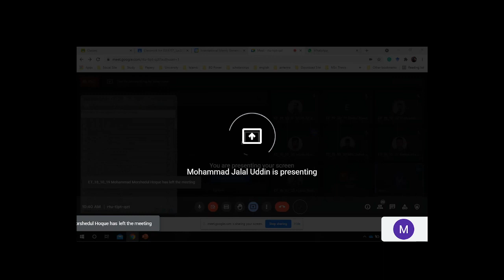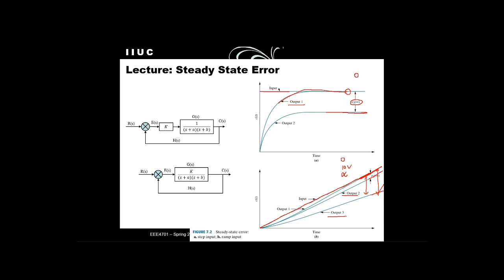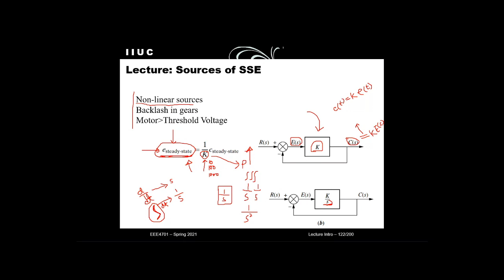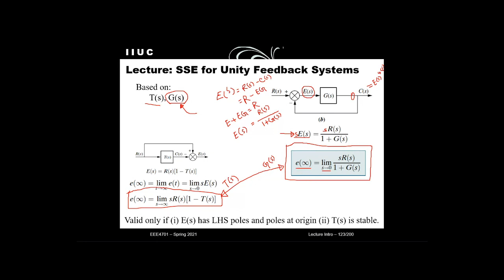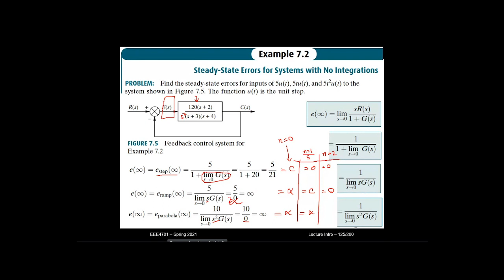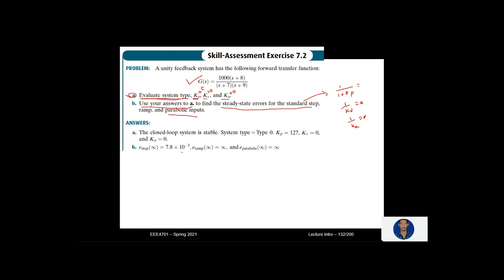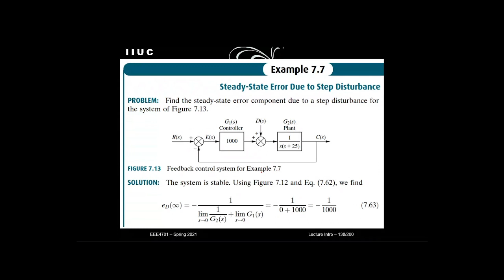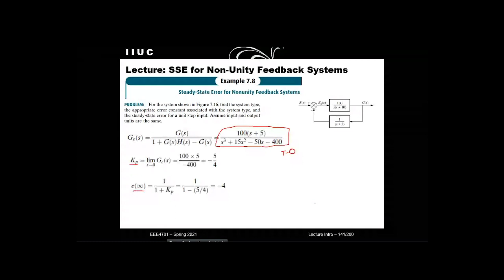Control System Final-2